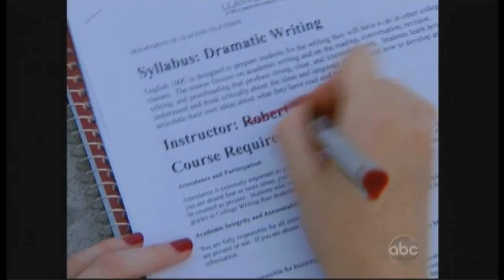OLTL - Nate, James, and Robert Ford - 2010.09.10 Pt-3 of 3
Nate, James, and Robert Ford storylines from the 10 September 2010 episode of OLTL.

In which Ford of the parental-abandonment issues tells Jessica that he was more than happy to pretend her kid couldn't possibly be his.  James gets the evil eye from Cole.  And Nate and Dani play with his ball.